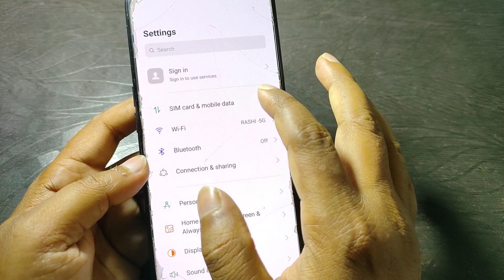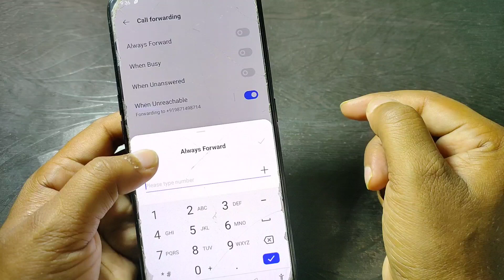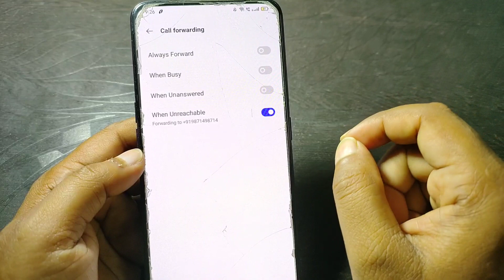जिसको चाहोगे उसका Call आएगा बाकि सभी को Not Reachable बताएगा || call ko not reachable kaise kare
Call Ko Not Reachable Kaise Banaye
Call Ko Unreachable Kare